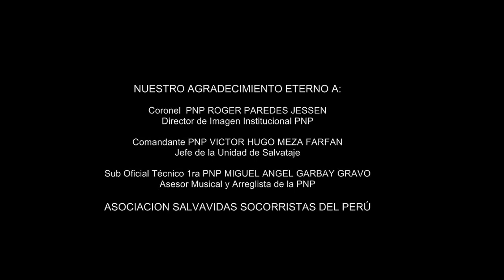Himno Instrumental de la Unidad de Salvataje de la Policía Nacional del Perú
UNA CONTRIBUCIÓN DE LA ASOCIACIÓN SALVAVIDAS SOCORRISTAS DEL PERÚ
NUESTRO AGRADECIMIENTO ETERNO A
DIRECTOR DE IMAGEN INSTITUCIONAL DE POLICÍA NACIONAL PERÚ
CORONEL PNP ROGER PAREDES JESSEN
JEFE DE LA UNIDAD DE SALVATAJE
COMANDANTE PNP VICTOR HUGO MEZA FARFAN
ASESOR MUSICAL Y ARREGLISTA DE LA PNP
SUB OFICIAL TÉCNICO 1ra PNP MIGUEL ANGEL GARBAY BRAVO